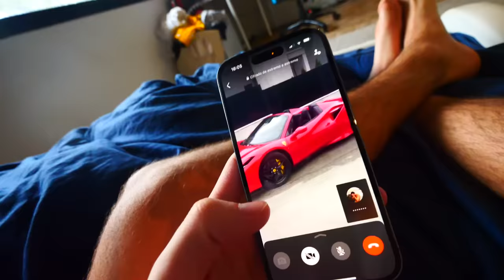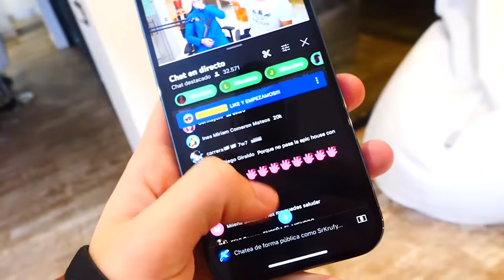Le Preparé una Cita Sorpresa a YoSoyPlex...